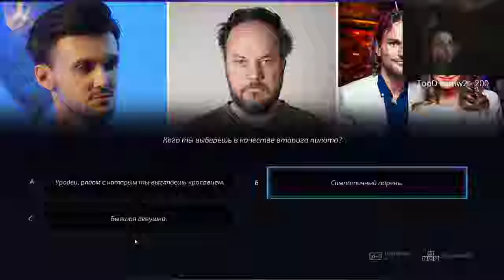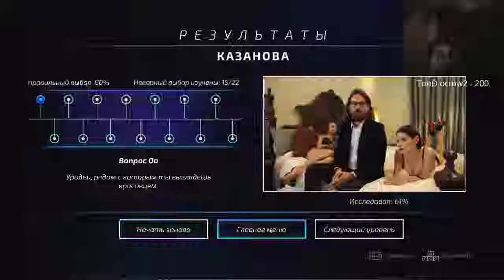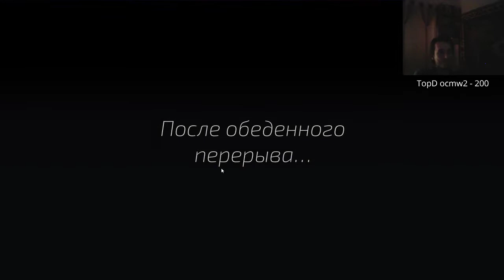Super Seducer (13.03.2018)